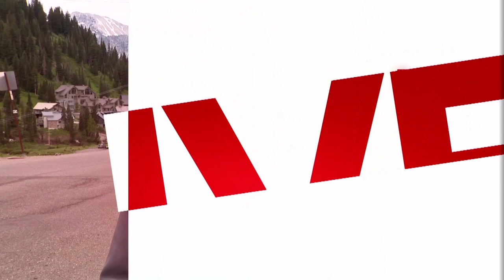New remote avalanche control systems to be installed in Little Cottonwood Canyon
Starting next week, UDOT is installing 16 new Wyssen Avalanche towers below Mount Superior that let UDOT crews drop explosives in avalanche zones remotely. That means no more shooting the heavy explosives from a Howitzer over homes or buildings in Alta.